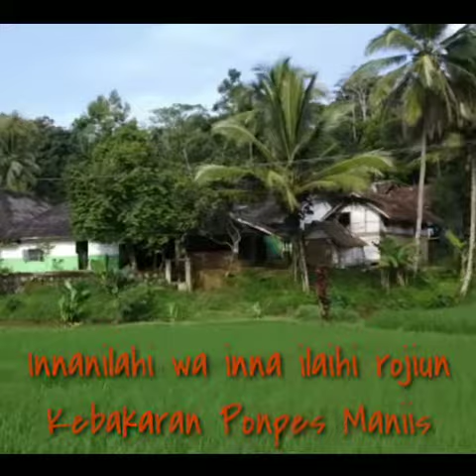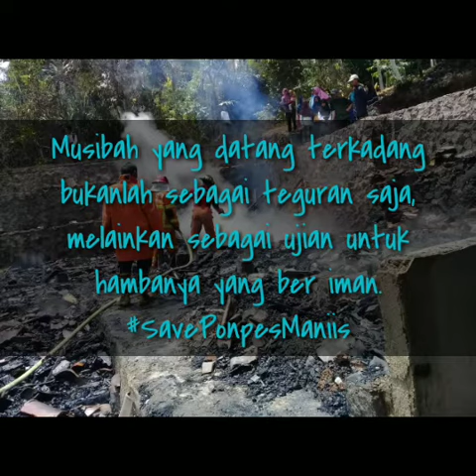Detik-detik Kebakaran di Ponpes Maniis Karyawangi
Musibah Kebakaran yang di akibatkan oleh korsleting arus listrik menghanguskan 16 pondok (kobong) yang mengakibatkan kerugian ditaksir kurang lebih 200 jutaan.